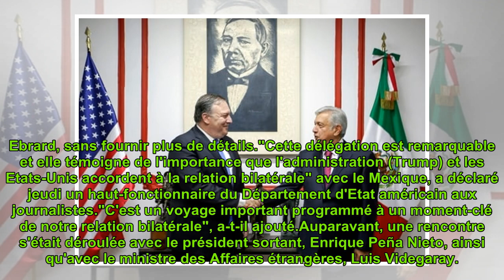Pompeo rencontre à Mexico le président-élu Lopez Obrador